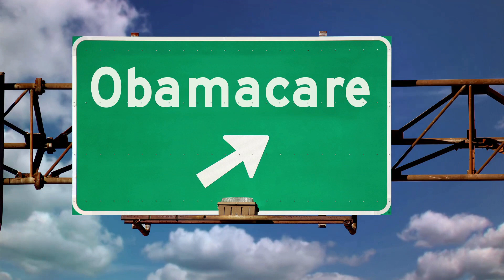Healthcare Cost: The Swing Vote Decider￼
In this video, we delve into the fascinating relationship between healthcare cost, voter behavior, and election outcomes based on a comprehensive study by the Kaiser family foundation (KFF). Discover the significant impact of healthcare expenses on how people vote and the results of the elections. Gain valuable insights into how this crucial issue shapes political decisions.